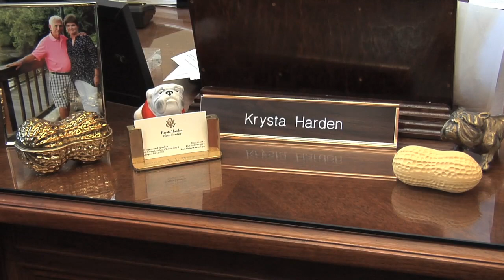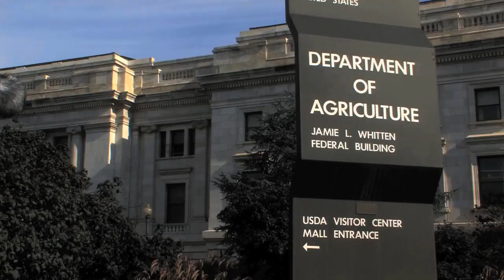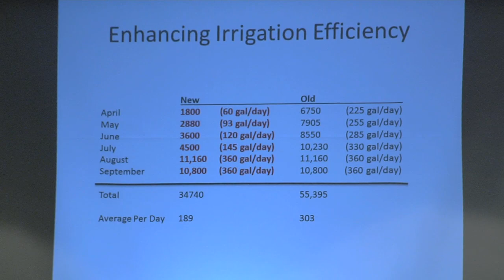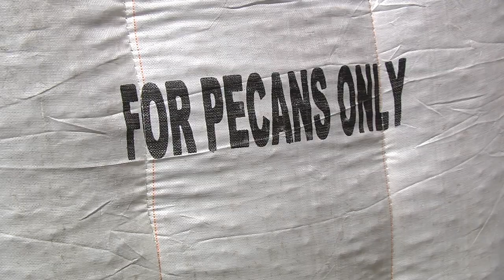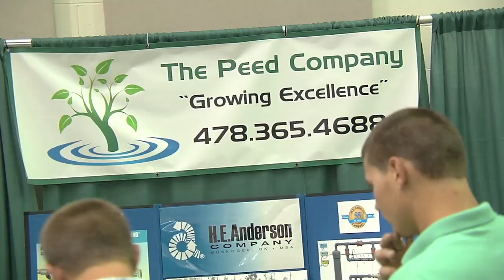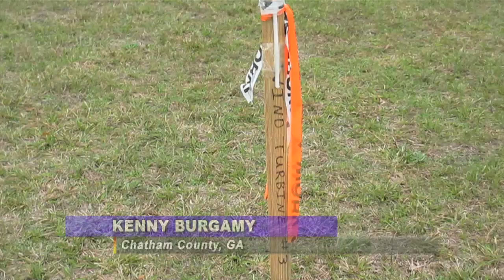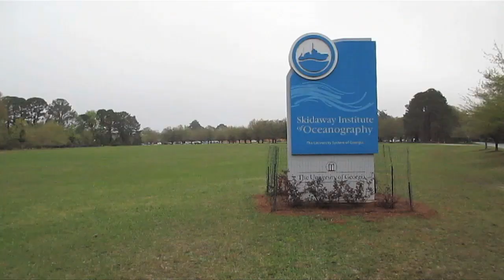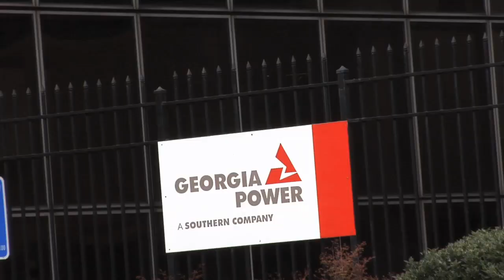Georgia Farm Monitor - April 4, 2015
On this week's Farm Monitor... we'll talk to a Georgia farmer who just concluded a year as chairman of American Farm Bureau's Young Farmer & Rancher committee; Walter Reeves will show you how to manage daylilies in your garden; we'll visit the annual Georgia Pecan Growers conference; a look at what the Farm Bill means for growers' decision making, and what it could mean as far as added costs to the government; and much more.